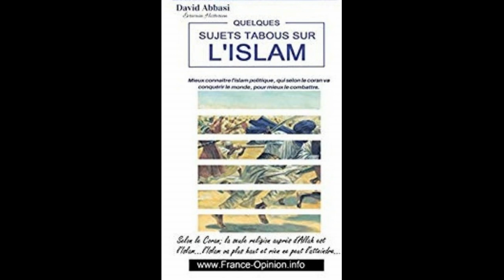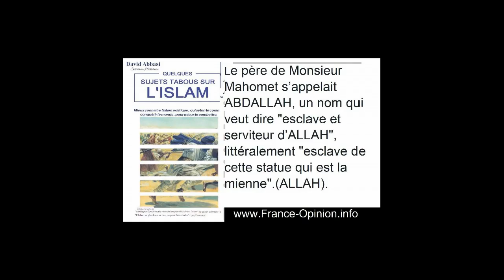1 Extrait du livre Quelques Sujets Tabous sur l'Islam David Abbasi